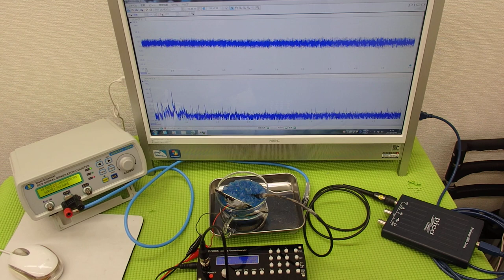表面弾性波を利用した、超音波（音を含む）制御技術 ultrasonic-labo